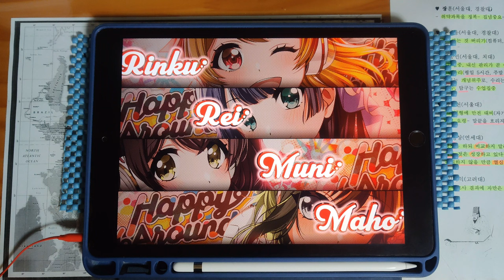【D4DJ グルミク】禁断の地へと誘う獣らの囁き（kors k × sky_delta REMIX） (EXPERT 14+) PFC [手元動画]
* Song *
- 禁断の地へと誘う獣らの囁き（kors k × sky_delta REMIX）

* Setting *
- Speed : 9.7
- Track Line : 60%
- Sink : 0 / 0
- Line Distance : 100%